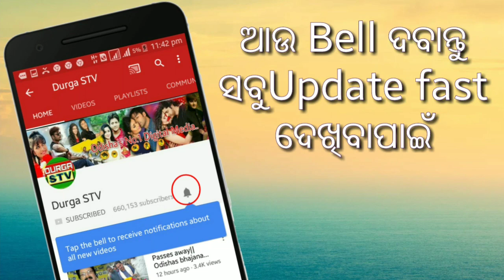‘ଧନତେରସ୍‌’ରେ ଏପରି କଲେ, ବର୍ଷ ତମାମ ଧନର ଅଭାବ ରହିବ ନାହିଁ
କାର୍ତ୍ତିକ ମାସ କୃଷ୍ଣ ପକ୍ଷ ତ୍ରୟୋଦଶୀ ତିଥିକୁ ‘ଧନତେରସ୍‌’ ଭାବେ ପାଳନ କରାଯାଏ। ଏହା ସାଧାରଣତଃ ଦୀପାବଳି ପୂର୍ବ ଦିନ ପାଳନ କରାଯାଏ। କୁହାଯାଏ, ଏହି ଦିନ ସମୁଦ୍ର ମନ୍ଥନରୁ ଅମୃତର କଳସ ଧରି ଧନ୍ୱନ୍ତରୀ ପ୍ରକଟ ହୋଇଥିଲେ। ତେଣୁ ଏହିଦିନ ନିଜର ସୁରକ୍ଷା ଓ ଆରୋଗ୍ୟ କାମନା କରି ଧନ୍ୱନ୍ତରୀଙ୍କୁ ପୂଜା କରାଯାଏ।

ଏହି ଦିନକୁ କୁବେରଙ୍କ ଦିନ ବୋଲି ମଧ୍ୟ କୁହାଯାଏ। ତେଣୁ ଧନ ସମ୍ପତ୍ତି ଓ ସମୃଦ୍ଧି ପାଇଁ ଏହିଦିନ ମା’ ଲକ୍ଷ୍ମୀଙ୍କ ସହ କୁବେରଙ୍କୁ ମଧ୍ୟ ପୂଜା କରାଯାଏ। ‘ଧନତେରସ୍‌’ରେ ମୂଲ୍ୟବାନ ଧାତୁ ସାମଗ୍ରୀ, ନୂଆ ବାସନ ଓ ଆଭୂଷଣ କିଣିଲେ ଭାଗ୍ୟୋଦୟ ହେବାର ବିଶ୍ୱାସ ରହିଛି। ଏହି ବାସନ ଓ ମୂର୍ତ୍ତି ଆଦି ଦୀପାବଳିରେ ପୂଜା କରାଯାଏ।

‘ଧନତେରସ୍‌’ରେ ଏପରି ପୂଜା କଲେ, ବର୍ଷ ସାରା ଘରେ ଅଭାବ ଅନଟନ ରୁହେ ନାହିଁ:

‘ଧନତେରସ୍‌’ରେ ଏକ ଛୋଟ ଚାନ୍ଦିର ଯେକୌଣସି ବସ୍ତୁ ନିଶ୍ଚୟ କିଣନ୍ତୁ। ଏହି ବସ୍ତୁକୁ ଆଣି ପୂଜା ଘରେ ରଖନ୍ତୁ। ଦୀପାବଳି ଦିନ ଏହି ବସ୍ତୁକୁ ମା’ ଲକ୍ଷ୍ମୀଙ୍କୁ ଅର୍ପଣ କରନ୍ତୁ।ଦୀପାବଳି ପର ଦିନ ଏହାକୁ ଚାଉଳ କିମ୍ବା ଧାନ ଗଦା ଭିତରେ ରଖନ୍ତୁ। ଏହାକୁ ସେଠାରେ ବର୍ଷ ସାରା ରଖନ୍ତୁ, ଧନର ଆଦୌ ଅଭାବ ରହିବ ନାହିଁ।